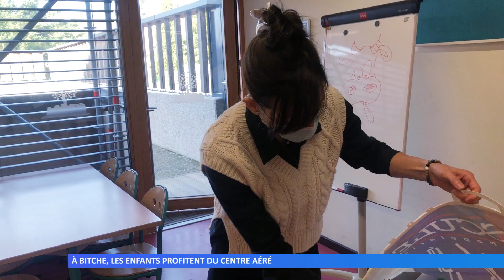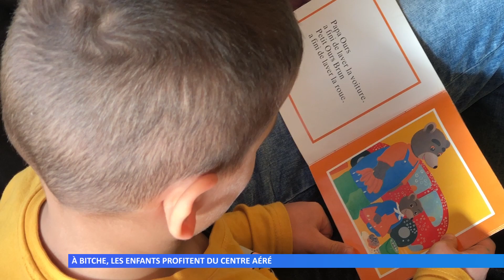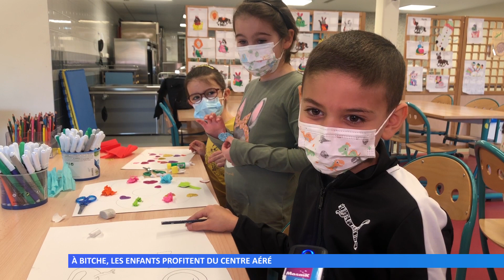À Bitche, les enfants profitent du centre aéré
26 enfants sont accueillis à la Maison de l’enfant pour une semaine d’activités. Si un protocole sanitaire doit être respecté, cela ne les empêche pas de profiter de leurs vacances.
Réalisation : Marie-Morgane LORENTZ